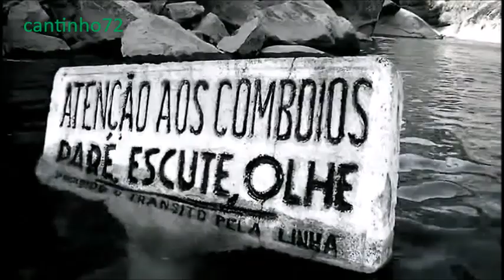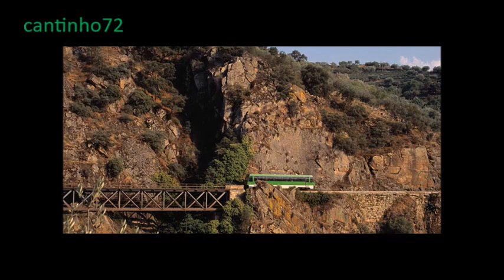A eterna linha do Tua, para mais tarde recordar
compilações de vídeos e fotografias da linha e vale do Tua.
Desde a retirada dos comboios em Bragança até ao encerramento da linha do Tua.